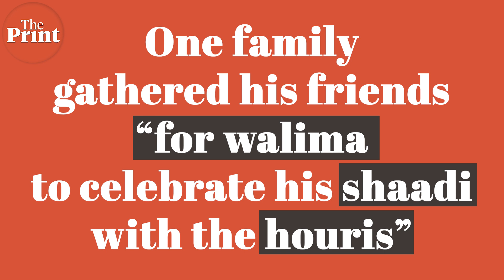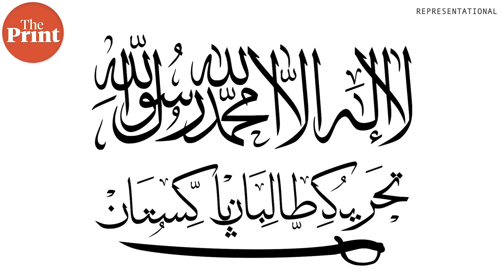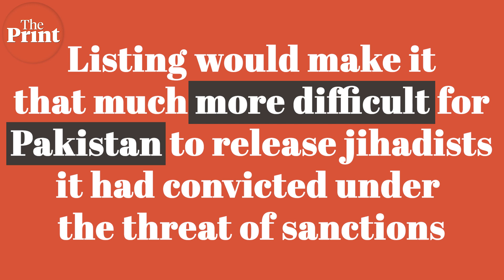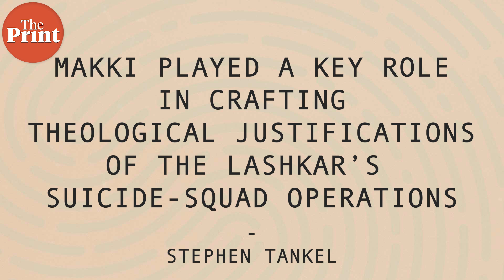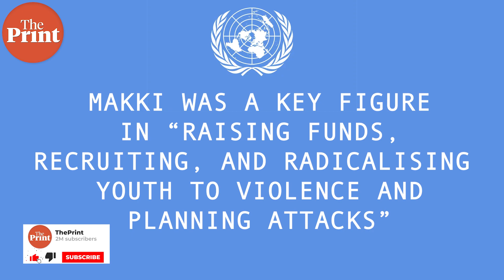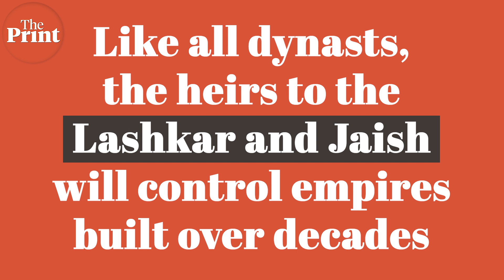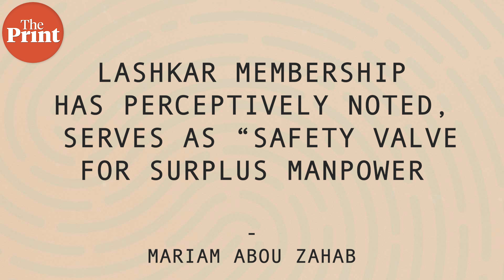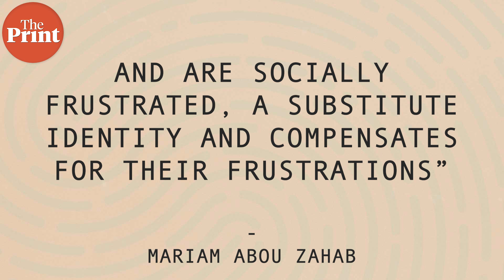Makki designated a global terrorist but China has built a Great Wall to shield other Pak jihadists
Lashkar second-in-command Abdul Rehman Makki has been designated a global terrorist — but four more terrorists are protected by China. This tells us Pakistan isn’t going to dismantle state-backed terrorism just yet.